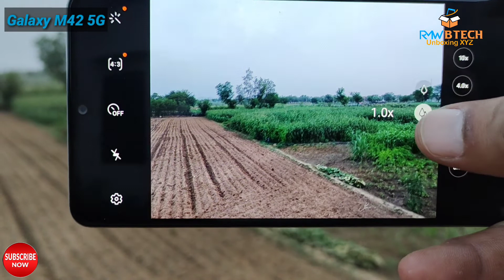Samsung Galaxy M42 5G Unboxing And Camera review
Samsung Galaxy M42 5G Unboxing And Camera review ‎@RMW B

galaxy m42 5g price india,m425gcameratesting,m425g testing,m42sceensize, galaxy m42 battery test,m42 5g network